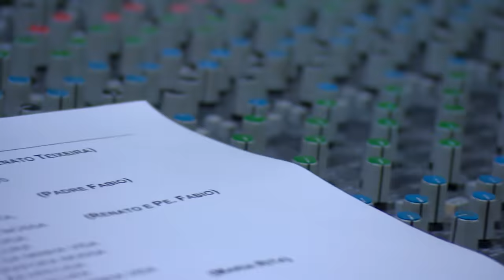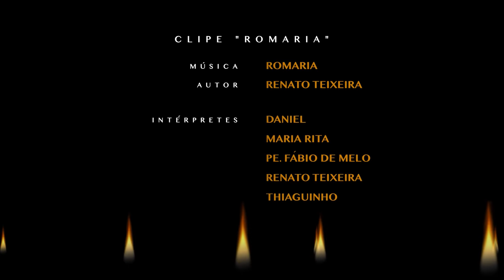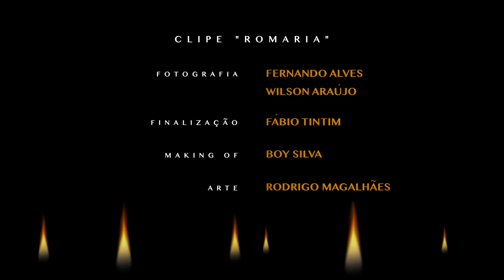Romaria - Clipe Especial (com Maria Rita, Daniel, Thiaguinho e Pe. Fábio de Melo)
Show:
Agência Produtora